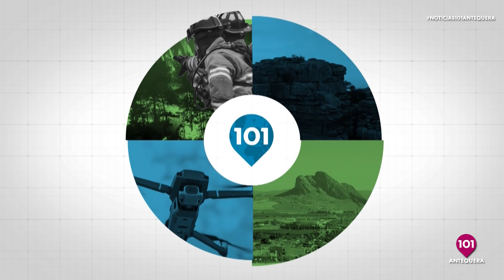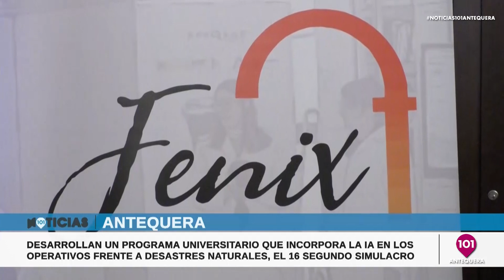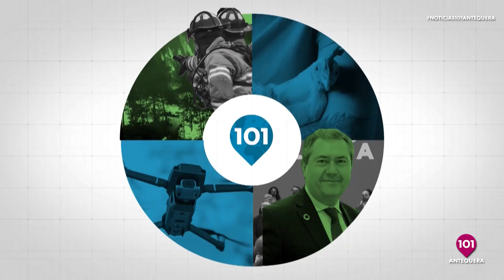Las noticias más destacada de la semana en Antequera | 23 al 28 Octubre 2023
NOTICIAS ANTEQUERA | Presentado por Antonio Jesús Palomo | Informativos 101tv Antequera | Toda la información de Antequera y su Comarca en nuestro informativo de 101tv Antequera | MÁLAGA | ANDALUCÍA | ESPAÑA | INTERNACIONAL | ANTEQUERA